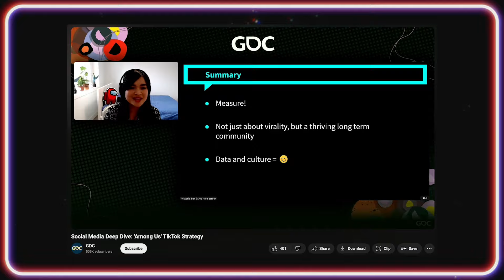How 'Among Us' Broke Live Streaming History (Victoria Tran Interview)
Victoria Tran is the Community Director at Innersloth (@Innersloth), known for its social deduction game 'Among Us', which went viral during the pandemic — partly thanks to streamers on Twitch!

She’s also a speaker and a writer on the topic of community management in the games industry, and was on the Forbes 30 under 30 list in 2022.

We spoke to her about her origin story, how she grew the Among Us TikTok page to over 4 million followers, and what it was like to play in one of the most successful live streams in Twitch history.

Inside The Creator's Studio is an origin story show about the world’s best video content creators. It's hosted by ⁠Katie Kane⁠⁠ &⁠ ⁠Mo Akif⁠⁠.

Chapters:

00:00 — Preview
00:52 — Intro
01:24 — Meet your hosts!
03:48 — Meet Victoria
11:33 — The origin story of Among Us
15:03 — How Twitch helped Among Us
19:12 — Building successful communities
24:15 — Replying to negative comments
27:21 — Growing their TikTok to 4 million
32:17 — Jimmy Fallon (behind the scenes)
37:30 — The future of Innersloth
40:54 — Final words